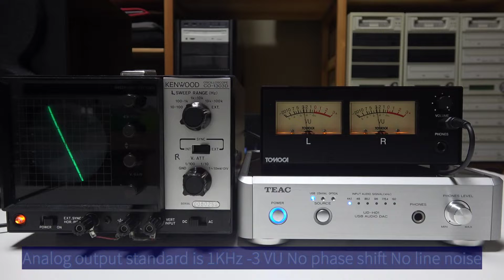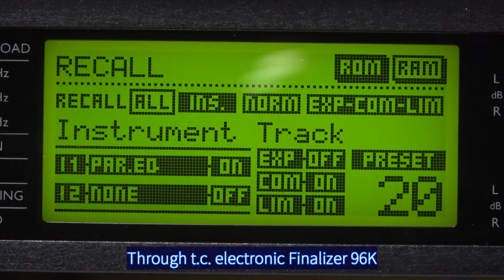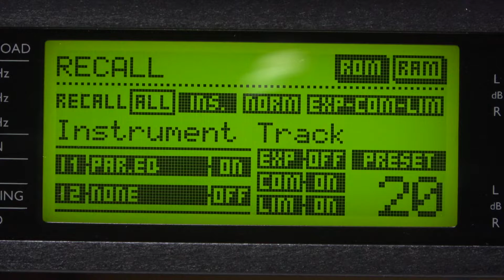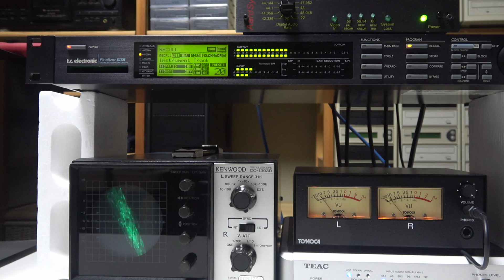t.c.electronic Finalizer 96K #023 English translation version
I tried audio through t.c.electronic Finalizer 96K
PRESET 20 Instrument Track

Analog output from TEAC UD-H01
Analog input to Finalizer 96K
  AD conversion at 16Bit 44.1KHz and DA conversion without effect processing
Analog output from Finalizer 96K
Analog input to VU meter
Analog through output from VU meter
Analog input to oscilloscope

It connects the headphone output of the VU meter and the microphone input of the Handycam.